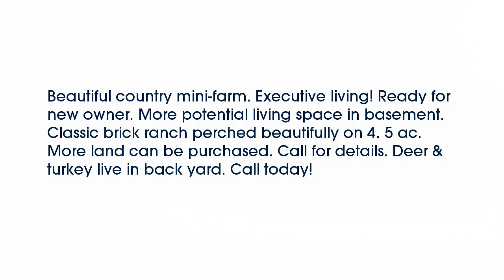Real estate for sale in Summertown Tennessee - MLS# 1723866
20 Railroad Bed Pike
Summertown Tennessee 38483
MLS# 1723866

Beautiful country mini-farm. Executive living! Ready for new owner. More potential living space in basement. Classic brick ranch perched beautifully on 4. 5 ac. More land can be purchased. Call for details. Deer & turkey live in back yard. Call today!